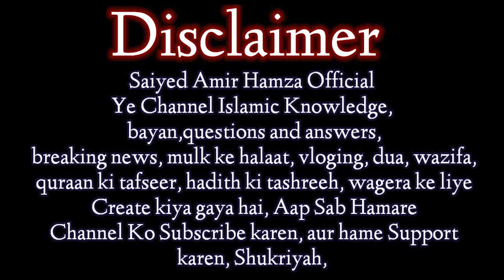THE KERALA STORY | Real Ya Fake Story | Molana Saiyed Amir Hamza SB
I'm on Instagram as @saiyed_amir_hamza7722. Install the app to follow my photos and videos.